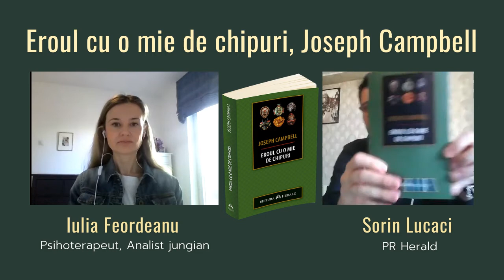Eroul cu o mie de chipuri, Joseph Campbell - Iulia Feordeanu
Iulia Feordeanu (Psihoterapeut, Analist jungian) și Sorin Lucaci (PR Herald) discută despre arhetipuri și opera lui Joseph Campbell.

Campbell ne arată în cartea sa că miturile, deși extrem de variate, au de fapt aceeași structură „genetică”. Denumind această structura „Monomit", el ne-o explică amănunțit în „Eroul cu o mie de chipuri". Astfel, de-a lungul anilor, monomitul campbellian devine un reper atât pentru cei pasionați de mitologie, cât și pentru artiștii profesioniști aflați într-o permanentă căutare de inspirație. Prin această carte, considerată de mulți fundamentală pentru studiul mitologiei, Campbell își dezvoltă teoria conform căreia energia misterioasă din poveștile lumii se găsește în sufletele oamenilor, indiferent de rasa lor, de cultura lor, de statutul lor social sau intelectual. Oamenii care găsesc teme eroice pline de rezonanță în propria lor viață, în obiectivele lor, în visurile lor, sunt conduși spre o singură esență psihică: aceea că viața spirituală și creativă a individului influențează lumea exterioară la fel cum lumea mitului influențează individul.

Trăim vremuri dificile, atât din punct de vedere material cât și spiritual, iar oamenii sunt din ce în ce mai dezorientați. Incapabili de a vedea mai departe de ziua de mâine, atât generațiile vârstnice cât și cele tinere și-au pierdut reperele și modelele, înaintând în ceață fără un scop anume. În această lume obișnuită, gri și dezvrajită, Joseph Campbell și al său monomit propun o chemare la aventură spre o lume specială, mai bună și mai frumoasă. El dezvăluie cititorilor elixirul care trebuie recuperat și îi îndeamnă să aibă curajul de a deveni eroii propriei lor călătorii. Iar lecția supremă pe care fiecare trebuie s-o învețe din această carte este că adevărată călătorie a eroului, poate cea mai frumoasă dintre ele, este chiar viața lui.